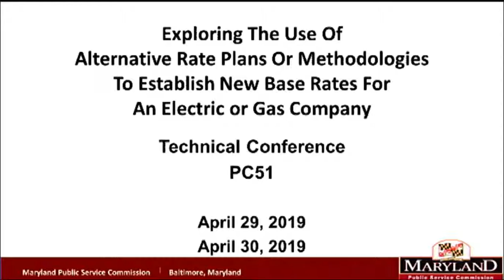Technical Conference on Alternative Forms of Rate Regulations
Dr. Carl Pechman, NRRI Director, participates on the panel during the Technical Conference on Alternative Forms of Rate Regulations